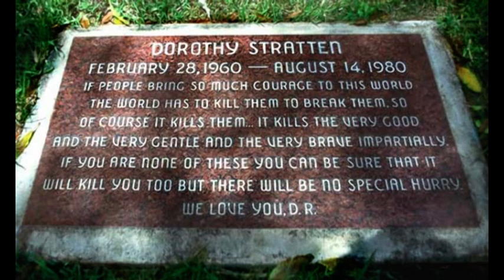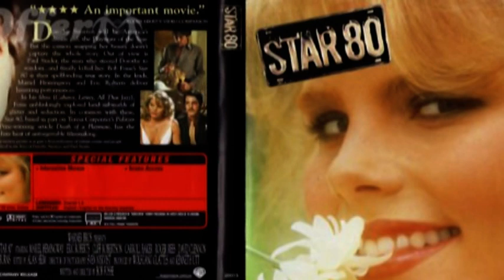Tina Papworth Sings Hollywood Dream by Allen David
Gypsy Royalty Tina Papworth performs Hollywood Dream . Tina co-wrote the Song with her friend Nicola Weightman . Musical Arrangements by Trevor Barnett . Also Major UK TV Star Lesley Vickerage sings The Story of Dorothy Stratten ( Miss Hoogstraten ) . Executive Producer & Music Publisher of both Songs is Allen David .